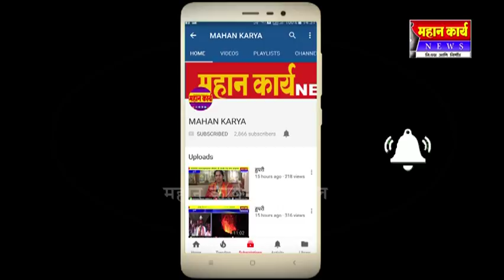गणेशवाडीत प्रजासत्ताक दिनानिमित्त विद्यार्थ्यांची प्रभात फेरी